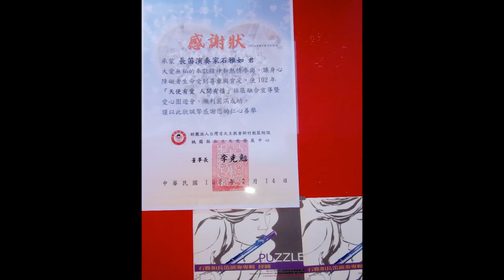『天使有愛,人間有情』愛心園遊會【石雅如長笛演奏專輯PUZZLE拼圖】專輯義賣紀錄片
感謝您的愛心!
7月14日為籌募身心障礙者多元服務經費所舉辦的天使有愛,人間有情愛心園遊會,石雅如長笛演奏專輯PUZZLE拼圖專輯義賣,共賣出46張,募得13900元,此次愛心義賣活動募款金額,已全數捐給天使發展中心,希望下次能有更大募款動力,為更多需要的人,盡一己之力!